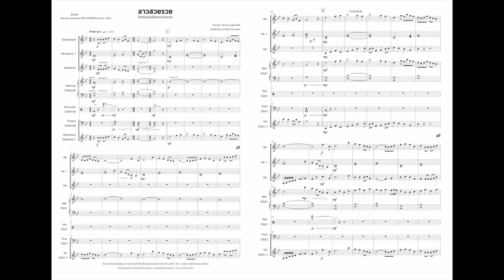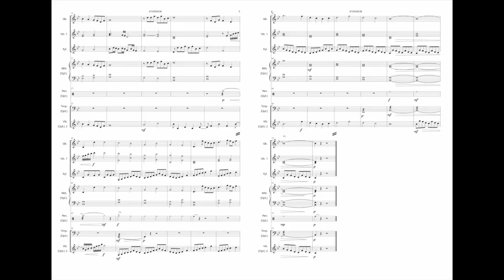Lao Suay Ruay / ลาวสวยรวย arranged by Paopun Amnatham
เพลงลาวสวยรวย เป็นบทประพันธ์จากทํานองเพลงเก่า ซึ่งไม่ทราบผู้ประพันธ์เดิมเป็นเพลง 2 ชั้น ต่อมามีการแต่งขยายเป็นเพลงเถา โอกาสนี้ผู้เรียบเรียงตั้งใจเขียนขึ้นสําหรับวงเครื่องกระทบสากล ซึ่งใช้เครื่องดนตรีประเภท Mallet Percussion (ไซโลโฟน, ไวบราโฟน เป็นต้น) เป็นตัวเดินทํานองหลักและมีทํานองสอดประสานอยู่โดยเครื่องดนตรีประเภทเดียวกัน นอกจากนี้ยังใช้เครื่องดนตรีประเภท Unpitched Percussion (เครื่องกระทบที่ไม่มีระดับเสียงแน่นอน) เพื่อเสริมให้ดนตรีมีความสมบูรณ์มากยิ่งขึ้น

บทเรียบเรียงนี้ผู้เรียบเรียงตั้งใจให้เป็นบทเพลงฝึกหัดสําหรับนักเรียนเครื่องกระทบในทุกระดับชั้น มีจุดประสงค์เพื่อให้พัฒนาการปฏิบัติเรื่องสัดส่วนของจังหวะ การบรรเลงบทเพลงประเภทเครื่องกระทบ และในขณะเดียวกันยังสามารถศึกษาบทเพลงไทยให้ซาบซึ้งและสามารถอนุรักษ์บทเพลงทํานองไทยต่อไปได้
Lao Suay Ruay is a Thai traditional music, arranged for percussion ensemble. The arrangement includes the Mallet percussion (e.g. Xylophone, Vibraphone) that plays in role of main theme, harmony or counter melody. In addition, the Unpitched percussion is used to support more completed rhythmic function.

Lao Suay Ruay was arranged to be a repertoire for percussion ensemble students at every grade level. I hope this work can be the inspiration for young people to study and to be impressed in Thai traditional music, leading to preserve it in future.